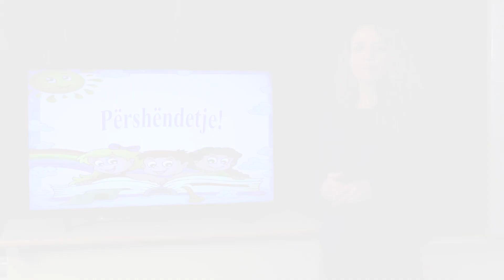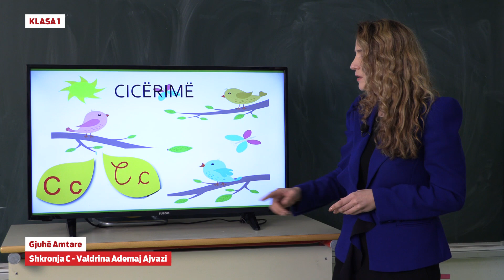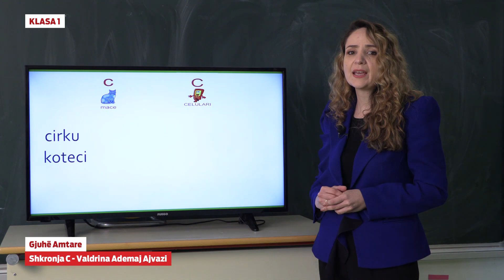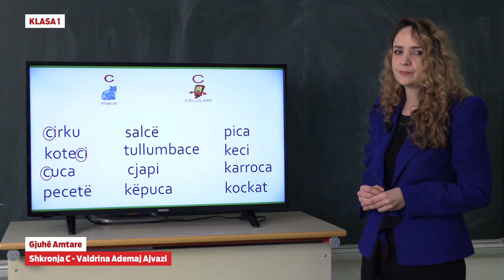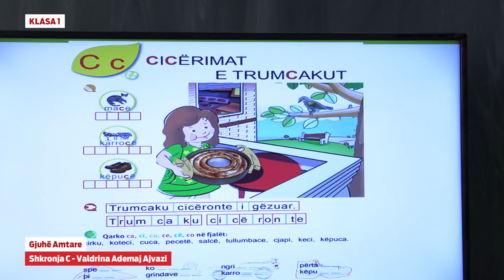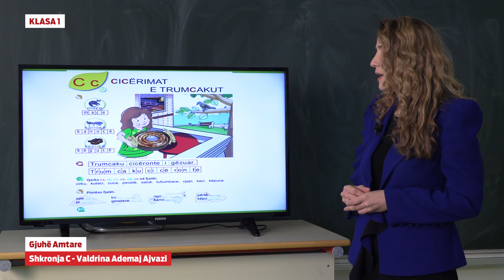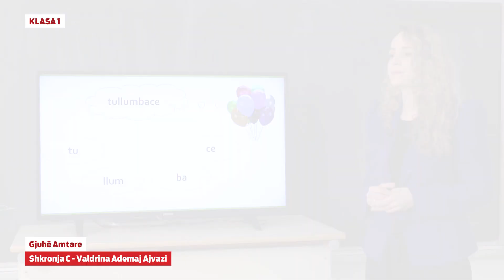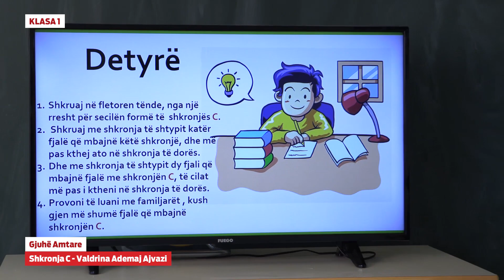1211 Klasa 1- Gjuhë Amtare - Shkronja C